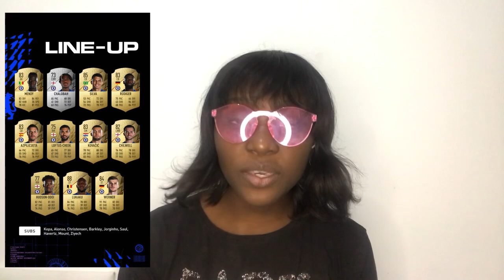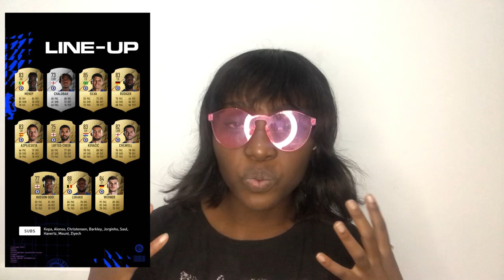CHELSEA MAKES A 3-1 TO BOUNCEBACK VS SOUTHAMPTON ; REVIEW SERIES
What a game! A great win for the lads, they definitely put on a show despite the fact that Southampton were down to ten men but we got our three points and we move!.

@feliciah_c ~Twitter

Stay scheming